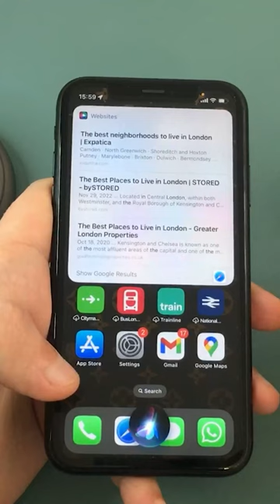Siri's street talk: The funniest video ever!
When Siri thinks she's a gangsta: Comedy gold!

You can find here my previous video on

Join the newest member of this community: Fenias C Zambia
66% . 6.65K/10K

If you have any other questions, give me a shout on social media & I'll try and answer all the questions you might have.